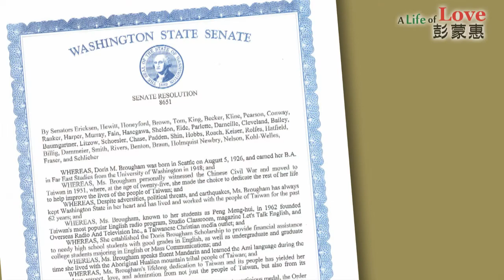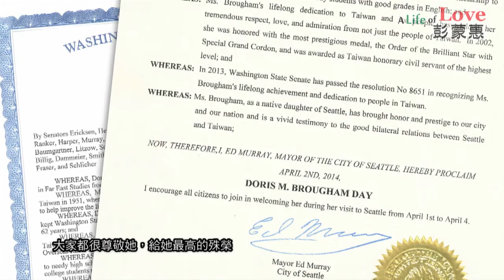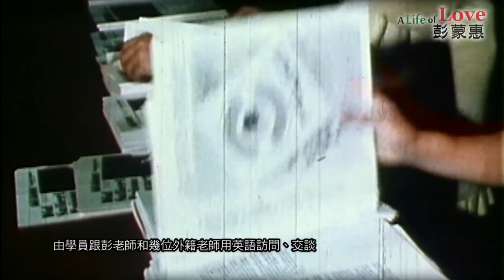Love Makes the Difference Biography of Doris Brougham Chinese subtitle 1280